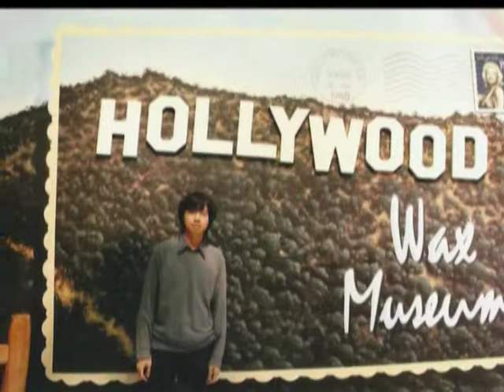เซียงโฉว พงศธร VCD.mpg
แก้วตาดวงใจดวงเล็กครับ เหนื่อยนัก พักผ่อน ฝันให้ไกล ไปให้ถึง